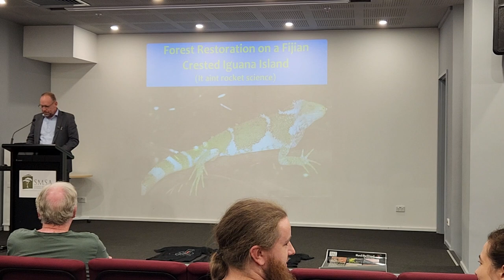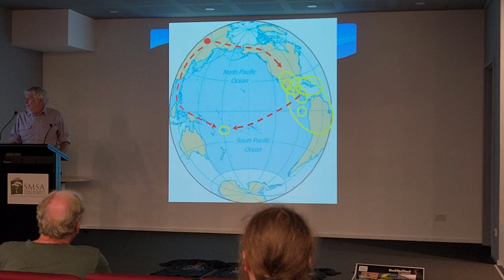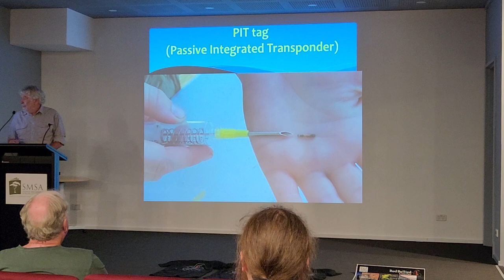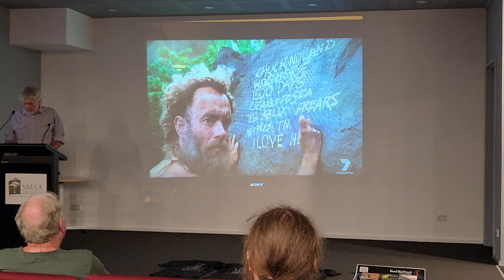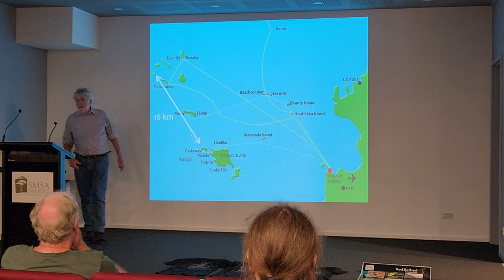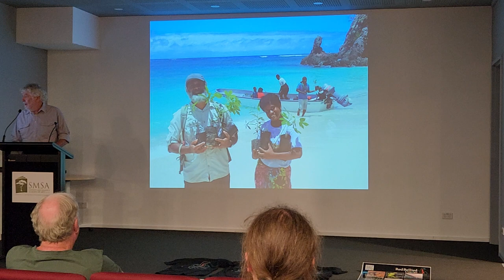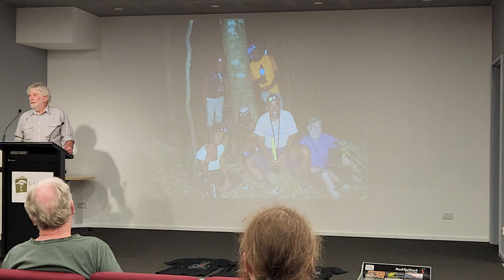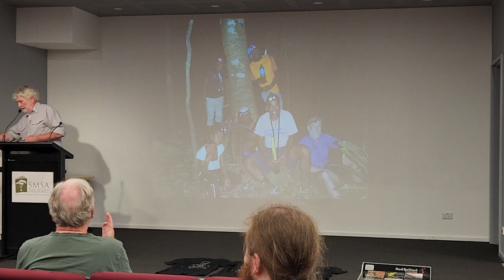Peter Harlow - Fijian Iguanas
The AHS hosted Dr Peter Harlow to talk about his ongoing research on the Fijian Iguanas.